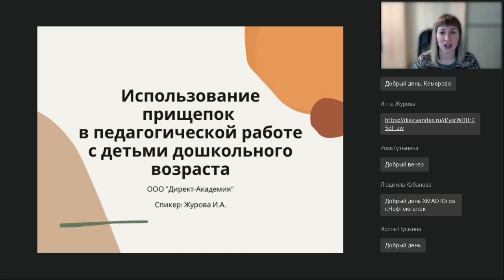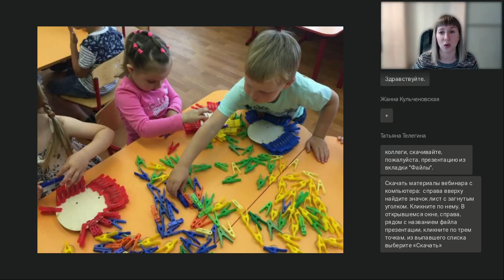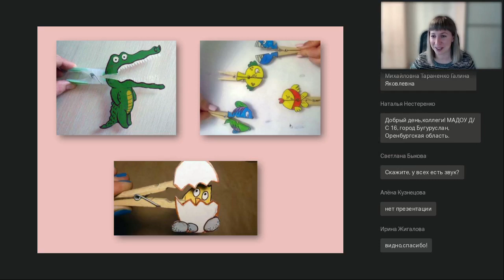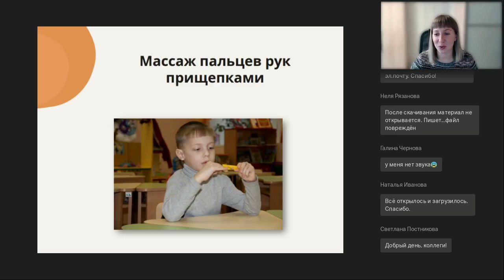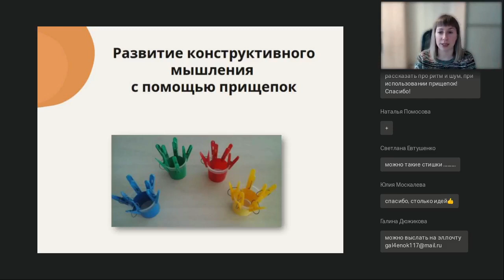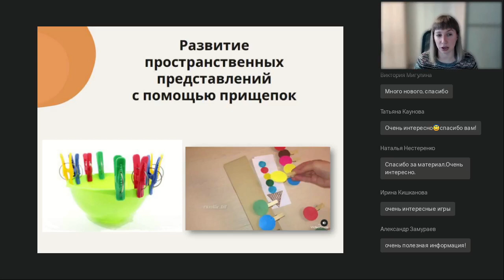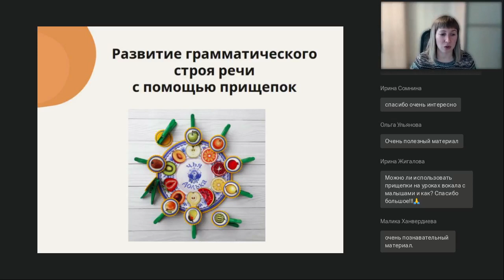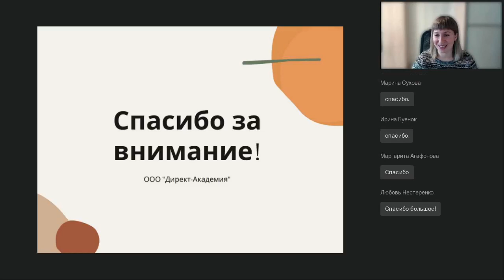Использование прищепок в педагогической работе с детьми дошкольного возраста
Вебинар
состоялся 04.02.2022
Ведущая вебинара:

Игры с прищепками развивают мелкую моторику пальчиков рук. А мелкая моторика – это основа для развития речи, памяти, мышления. Такие игры познакомят малыша с окружающим миром, помогут интеллектуально развить ребенка, развить чувство ритма и конструктивное мышление, а также логику, мышление и речь. С помощью дидактических игр с прищепками можно изучать цвета, счет, алфавит, профессии, времена года, транспорт. Обычные бельевые прищепки — это превосходное развивающие пособие для детей. На вебинаре мы поговорим о том, каким образом можно с помощью обычных прищепок способствовать развитию ребенка.